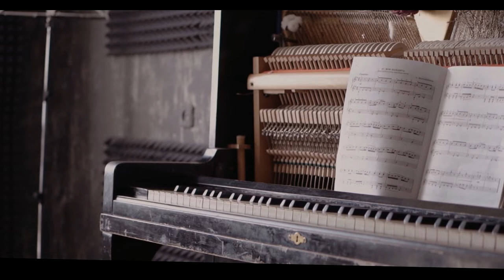Blues Music From Unicorn Heads / Hurt so good Blues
Rock on!!!